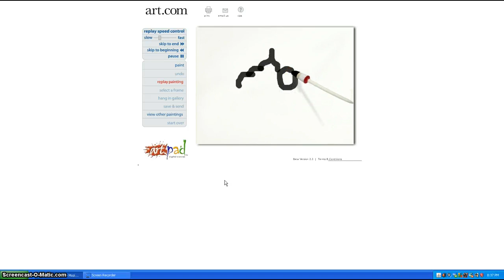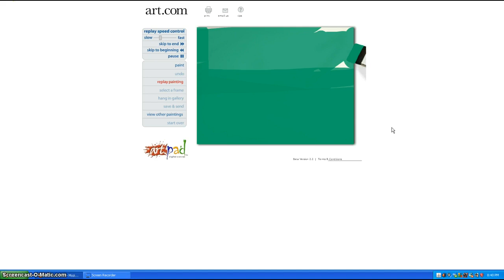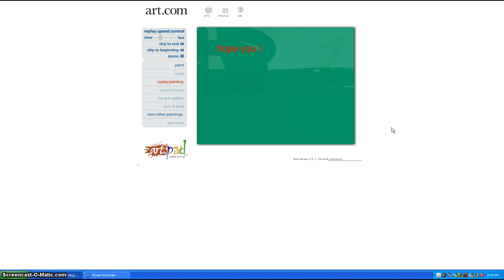Cute CupCake Drawing :L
Hope Yah Enoy Da CUcapke! when i  was done drawing the cupcake it make me feel like i want a cupcake right now xD